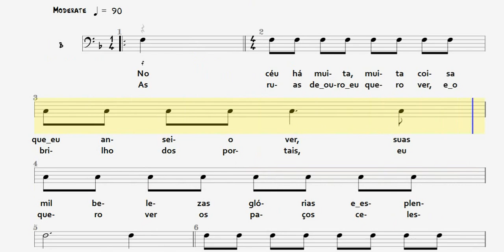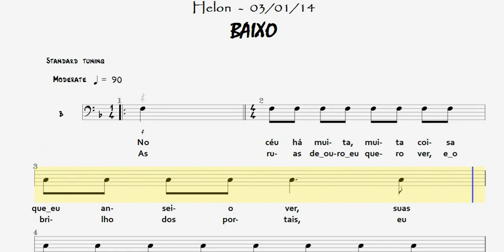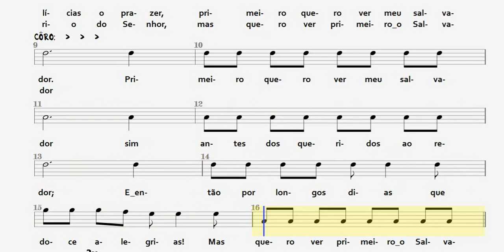PRIMEIRO QUERO VER MEU SALVADOR - BAIXO